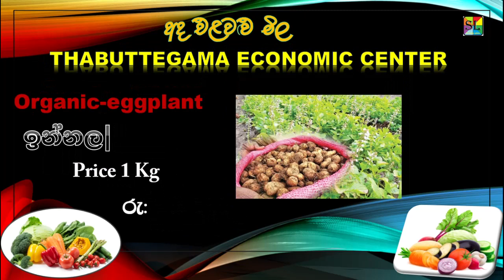2024 02 එළවළු මිල තබුත්තෙගම ආර්ථික මධ්‍යස්ථානය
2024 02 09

තබුත්තේගම  ආර්ථික මධ්‍යස්ථානය මිල දර්ශකය

තබුත්තේගම  එලවලු මිල
තබුත්තේගම  එළවළු මිල